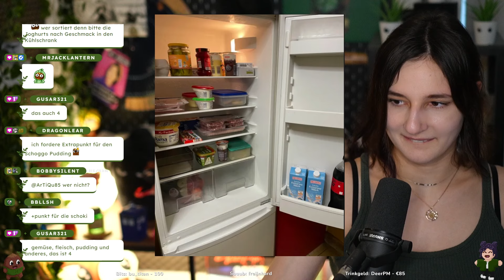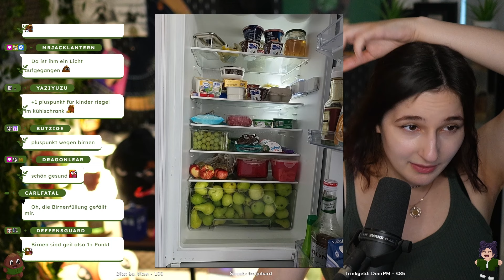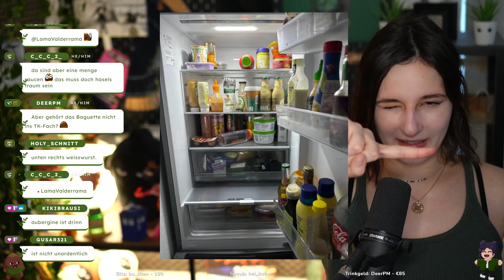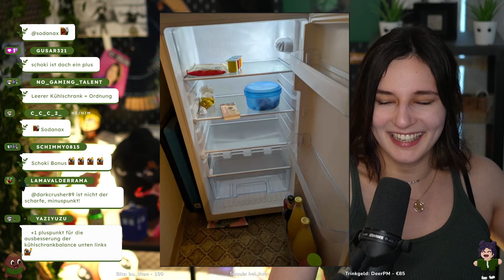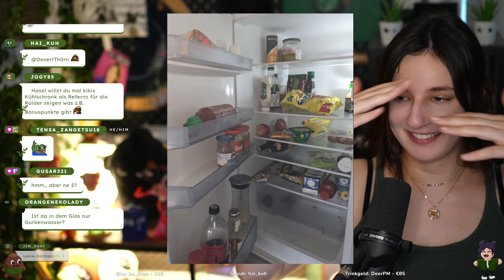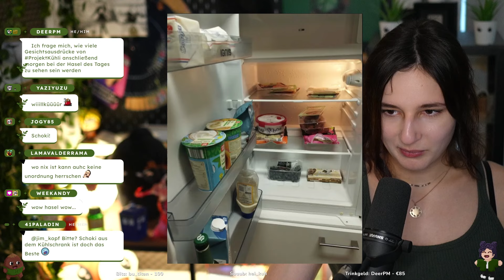Ich bewerte EURE Kühlschrankinhalte #2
Eure Kühlschränke, meine Willkür! Danke an alle, die ihre Kühlschrank Bilder mit mir geteilt haben!
In diesem Video schaue ich mir eure Kühlschrankinhalte an und bewerte sie mit einer gesunden Portion Humor und Willkür. Was ist top, was flop? Schreibt mir gerne eure Meinung in die Kommentare, aber bleibt höflich!

Wenn ihr genauso viel Spaß hattet wie ich, vergesst nicht, einen Like dazulassen und euren eigenen Kühlschrank in den Kommentaren zu verteidigen! 🎉